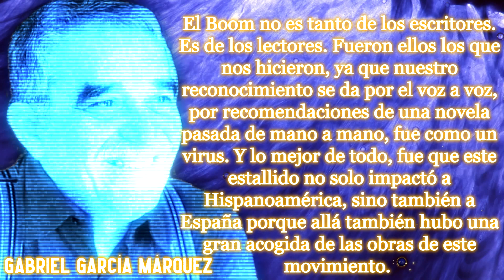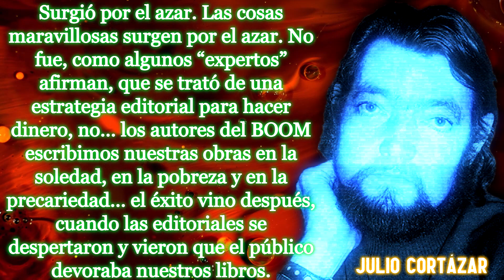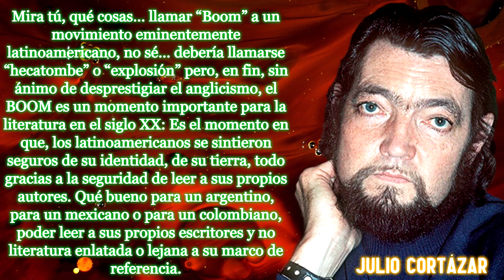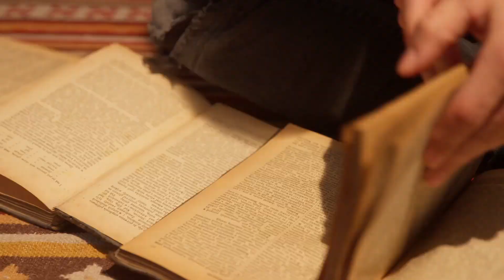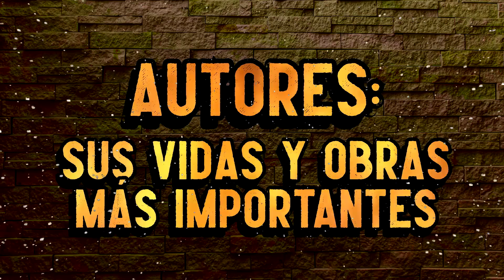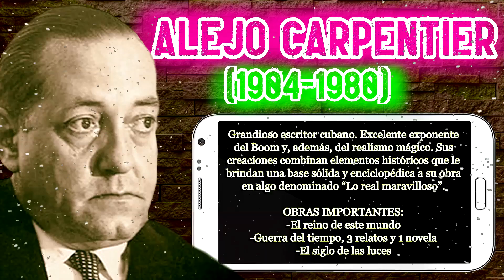BOOM LATINOAMERICANO: Características, géneros, autores e historia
ESPECTACULAR vídeo sobre BOOM LATINOAMERICANO
Entretenido, ameno y fácil de comprender, en este documental hallarás:

-Contexto histórico y cultural
-Géneros literarios del BOOM
-Temas del BOOM en Latinoamérica
-TOP 5 de características del BOOM latinoamericano
-Autores, biografías del BOOM.
-Obras más importantes

¡Nunca te lo habían explicado así de fácil!